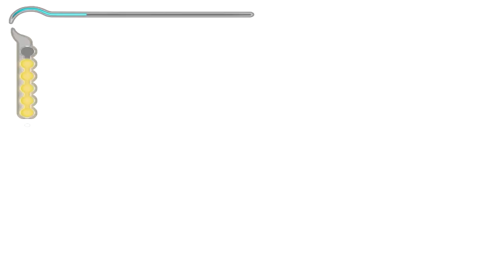Prince of Persia the Sands Of TimeCap5|LUIS FUENTES ARTS GAMES Gameplay|Walkthrough